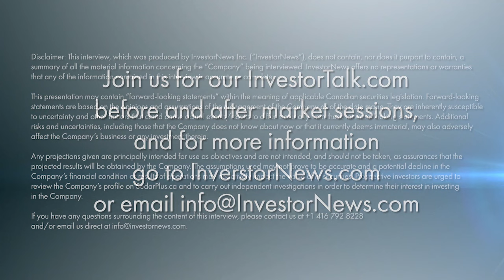Greg Fenton on China’s graphite export restrictions and Zentek’s Albany graphite deposit in Ontario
In a recent InvestorNews interview with host Tracy Weslosky, Zentek Ltd.'s (NASDAQ: ZTEK | TSXV: ZEN) CEO and Director, Greg Fenton, discussed China's recent move to restrict graphite exports and its potential impact on global supply chains and the electric vehicle (EV) industry.

Concerns about China's dominance in supplying critical minerals to the EV industry have prompted governments to identify this as a significant risk. Greg said that the recent restrictions on graphite exports highlight the importance of creating a North American battery supply chain. Greg underscored the potential for this situation to significantly alter the EV landscape. Foreseeing long-term growth, Greg discussed why electric vehicle manufacturers will need to diversify their supply chains away from China.

Greg believes these restrictions will shift the focus to North American graphite producers. Highlighting Zentek’s Albany graphite deposit in Ontario, Canada, as a promising source of high-purity graphite, Greg emphasized the need for government and industry investments in North American graphite projects.

About Zentek Ltd.

Zentek is an ISO 13485:2016 certified intellectual property technology company focused on the research, development and commercialization of novel products seeking to give the Company’s commercial partners a competitive advantage by making their products better, safer, and greener.

Zentek’s patented technology platform ZenGUARD™, is shown to have 99-per-cent anti-microbial activity and to significantly increase the bacterial and viral filtration efficiency of both surgical masks and HVAC (heating, ventilation, and air conditioning) systems. Zentek’s ZenGUARD™ production facility is located in Guelph, Ontario.

Zentek has a global exclusive license to the Aptamer-based platform technology developed by McMaster University which is being jointly developed Zentek and McMaster for both the diagnostic and therapeutic markets.

This interview, which was produced by InvestorNews Inc. (“InvestorNews”), does not contain, nor does it purport to contain, a summary of all material information concerning the Company, including important disclosure and risk factors associated with the Company, its business and an investment in its securities. InvestorNews offers no representations or warranties that any of the information contained in this interview is accurate or complete.

Any projections given are principally intended for use as objectives and are not intended, and should not be taken, as assurances that the projected results will be obtained by the Company. The assumptions used may not prove to be accurate and a potential decline in the Company’s financial condition or results of operations may negatively impact the value of its securities. This presentation should not be considered as the giving of investment advice by the Company or any of its directors, officers, agents, employees or advisors. Each person to whom this presentation is made available must make its own independent assessment of the Company after making such investigations and taking such advice as may be deemed necessary. Prospective investors are urged to review the Company’s profile on SedarPlus.ca and to carry out independent investigations in order to determine their interest in investing in the Company.